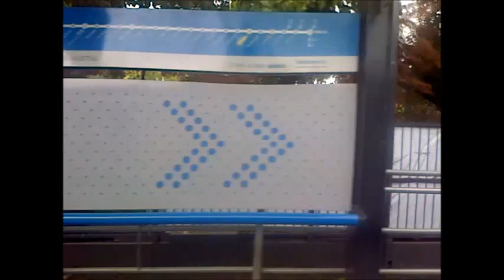FCGSM ESTACIONES DISTORSIONES (1) Hugo Omar Viggiano video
ESTACIONES.desde El Palomar a Retiro
abril 2016. Hugo Omar Viggiano video registro en crudo nro1)
El Ferrocarril General San Martín (FCGSM), llamado así en honor al prócer argentino José de San Martín, es parte de la red ferroviaria argentina. De trocha ancha, parte de la terminal ferroviaria de Retiro, en la Ciudad de Buenos Aires, y se dirige hacia el oeste del país, atravesando las provincias de Buenos Aires, Santa Fe, Córdoba, San Luis, Mendoza y San Juan. Fue formado al nacionalizarse los ferrocarriles entre 1946 y 1948, ocupando vías que pertenecieran al Ferrocarril Buenos Aires al Pacífico, de capitales británicos.
Desde ese momento, fue operado en su totalidad por la pública Empresa de Ferrocarriles del Estado Argentino, luego Ferrocarriles Argentinos. Corrían trenes de carga desde y hacia el interior del país, servicios de pasajeros de larga distancia, servicios interurbanos entre ciudades del interior y servicios urbanos en el área del Gran Buenos Aires, entre Retiro y Pilar, a unos 55 km de Buenos Aires.
El expreso El Libertador brindaba un servicio de lujo entre Retiro, Junín y Mendoza. Llevaba únicamente coches camarote y pullman, y contaba con restaurante, bar, coche cine y bandeja porta automóviles. Otros trenes que circularon hasta principios de la década de 1990 fueron El Cóndor, también realizando el recorrido Retiro - Junín - Mendoza y El Aconcagua, que se extendía hasta San Juan y tenía escalas en las ciudades de Junín, Rufino, Laboulaye, Vicuña Mackenna, Justo Daract, Villa Mercedes y San Luis.
El Ferrocarril San Martín poseía, desde 1886, enormes talleres en la ciudad de Junín, donde se realizaba la reparación y mantenimiento de locomotoras, coches y vagones. Allí llegaron a trabajar unos 6.000 operarios.
En 2004 el servicio quedó a cargo de la Unidad de Gestión Operativa Ferroviaria de Emergencia (UGOFE), conformada por Ferrovías, Trenes de Buenos Aires y Metrovías. La paga de salarios quedó temporalmente a cargo del Estado Nacional. En la actualidad, se están reparando vagones y locomotoras que habían quedado fuera de uso o seriamente dañados, mientras se trabaja en una nueva licitación del servicio. Se usa como nombre comercial Línea San Martín, con la inscripción LSM en locomotoras y coches de pasajeros.
Respecto de los servicios interurbanos suspendidos durante el gobierno de Menem, se está estudiando el llamado a licitación para recuperar el servicio a Mendoza, para lo cual es necesario finalizar el pedraplén sobre la laguna La Picasa, en la provincia de Santa Fe
Hugo Omar Viggiano video en crudo. datos.wikipedia.abril 2016 Buenos Aires Argentina
Hugo Omar Viggiano es realizador documentalista independiente.
Hug
Hug